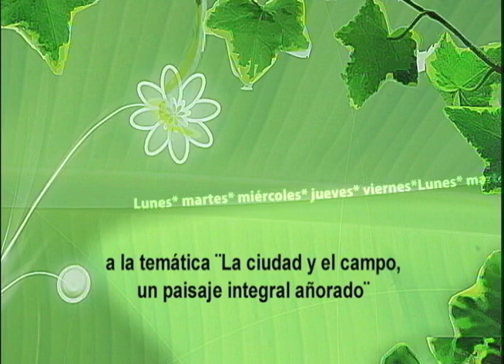Cuentos Verdes 23 de Mayo de 2014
RECONOCIMIENTO AMBIENTAL BELISARIO PEÑA PIÑEIRO
La Corporación Autónoma a través de la Dirección Ambiental Regional Brut destacó el compromiso medioambiental de la Institución Educativa Belisario Peña Piñeiro, en el municipio de Roldanillo, una mención honorífica por su destacada labor en pro del medio ambiente.
Más información: 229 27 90 la Unión.   Prof .Alejandro Rojas   / Com. Soc. Samuel Estrada